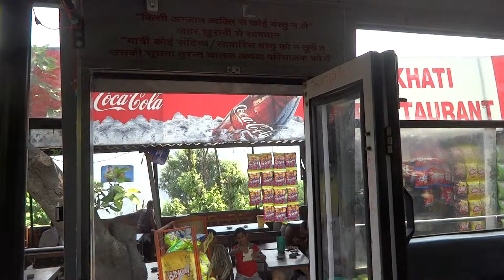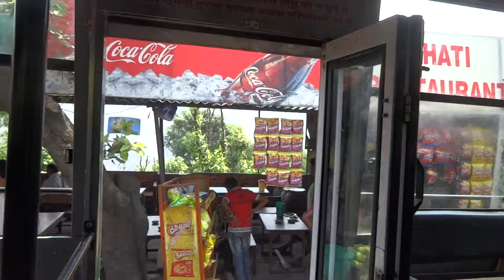Aruna & Hari Sharma on way to Haldwani from Nainital break for Lunch, May 22, 2014